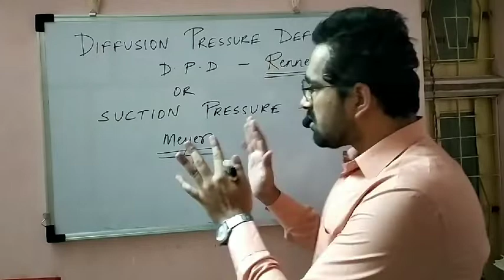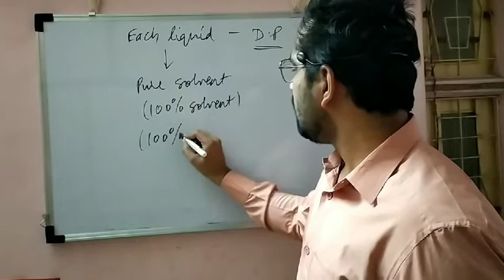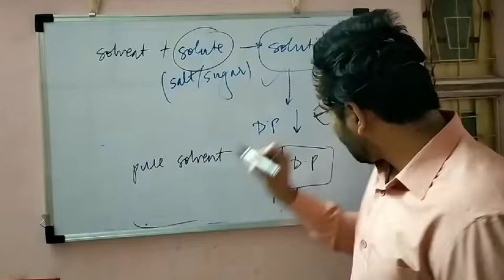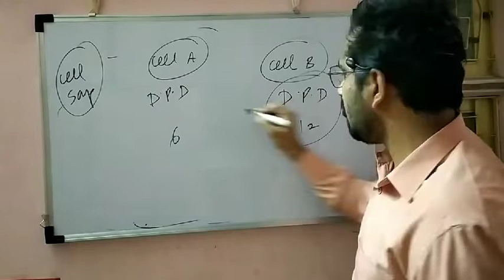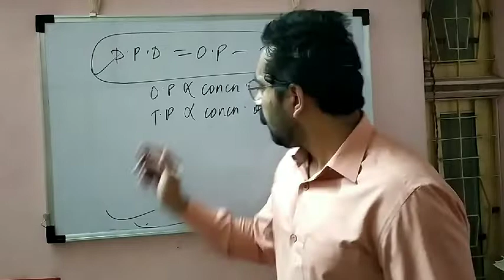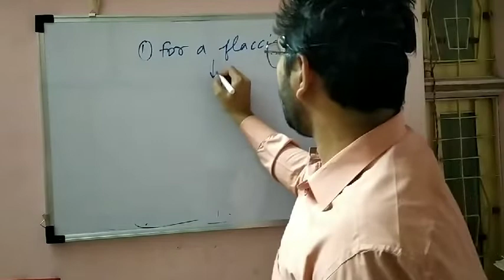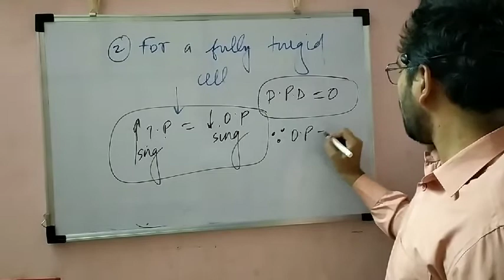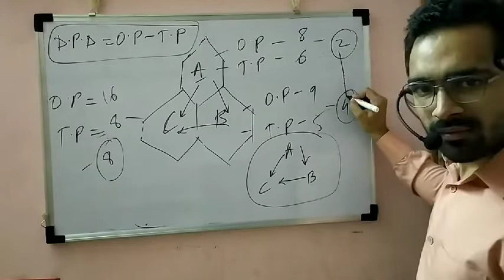Diffusion Pressure Deficit ( D.P.D ) or Suction Pressure ( S.P )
This video lecture is about the concept of Diffusion Pressure Deficit ( D.P.D ) or Suction Pressure ( S.P ) from the chapter Transport in Plants .

This is a very important topic from examination point of view .

Often application based questions or numerical questions are asked from this concept .

I assure you students that , if you watch this video lecture completely you will be able to solve all types of questions from this topic .

So , students

Keep studying 👍🏻